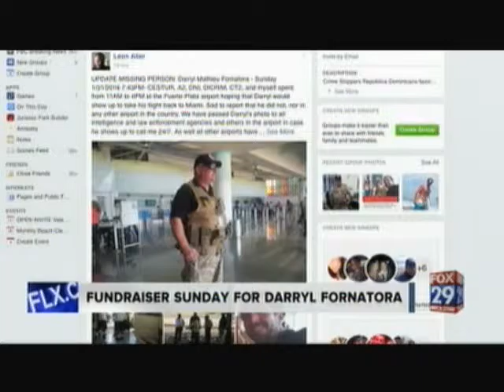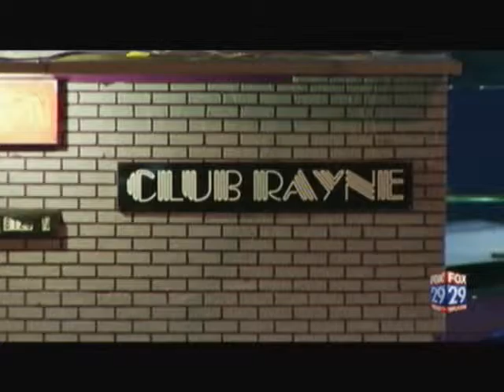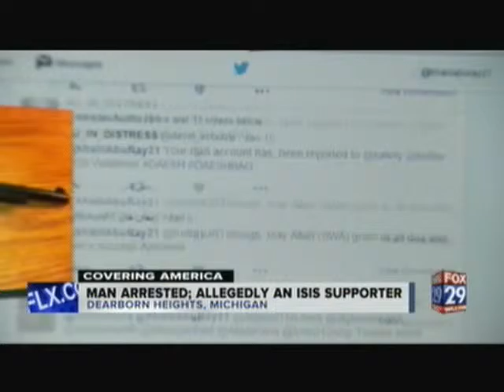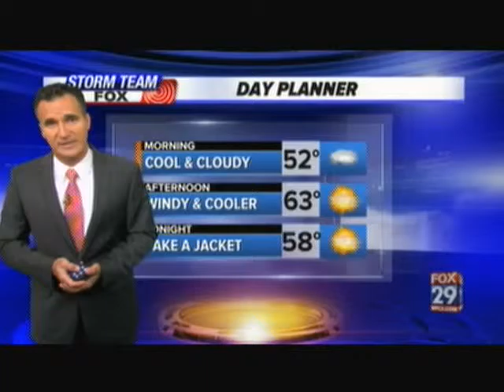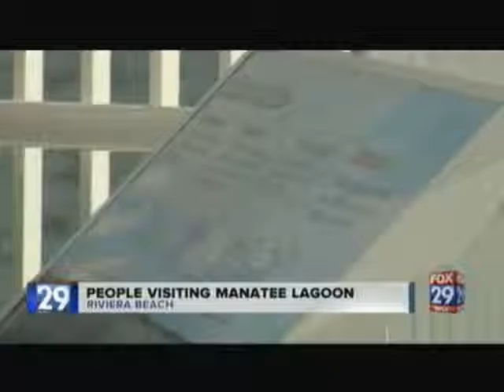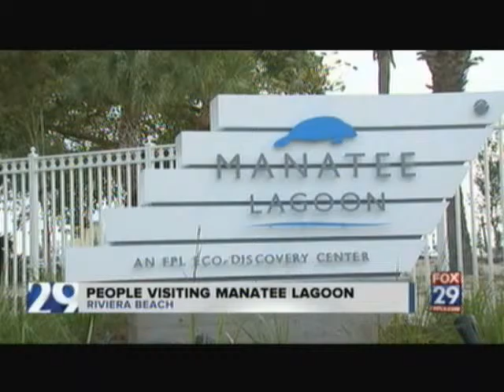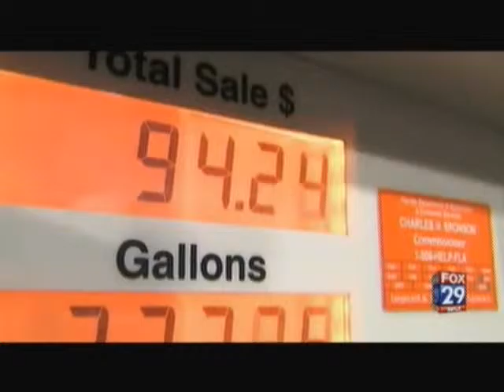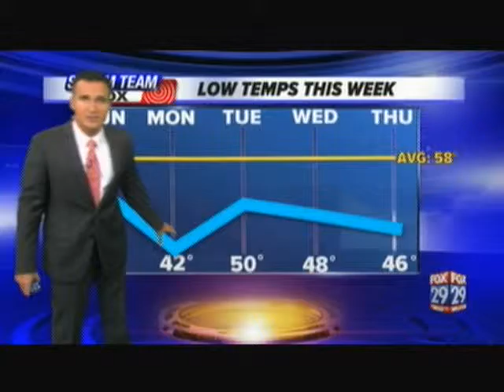TV #3 2 6 16